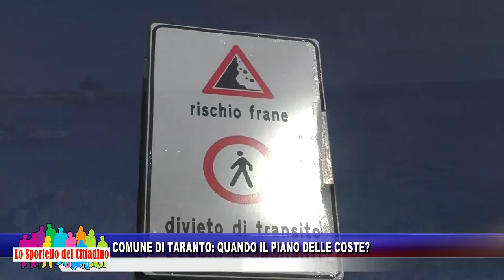Comune di Taranto: quando il piano delle coste?